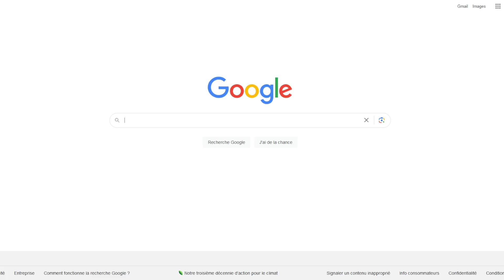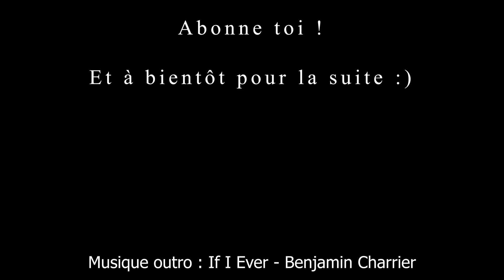Un mini JEU DOCTOR WHO sur GOOGLE ?!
Eh bien le bonjour à tous ! On se retrouve aujourd'hui pour découvrir un mini jeu google Doctor Who !

Pense à mon pseudo pour le parrainage : Aka-Gamosaurus

N'hésite pas à nous suivre pour des Let's Play et Gameplay FR sur tous les bons jeux (AAA, Moba, MMO etc !)